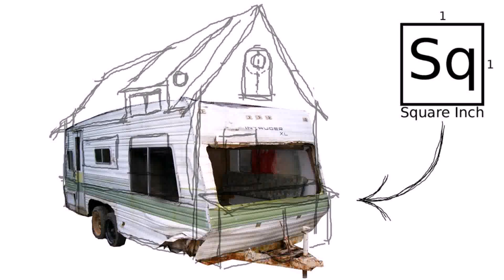Tiny House On A Semi Trailer (see description)